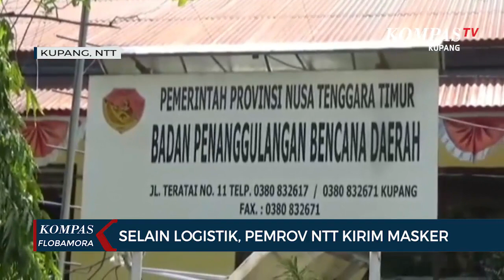Pemprov NTT Segera Kirim Bantuan Bagi Pengungsi Erupsi Gunung Ile Ape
KUPANG, KOMPAS.TV - Pemerintah Provinsi Nusa Tenggara Timur melalui Badan Penanggulangan Bencana Daerah (BPBD) segera mengirimkan bantuan logistik berupa bahan kebutuhan pokok bagi korban erupsi gunung Ile Lewotolok di Kabupaten Lembata.

Kepala BPBD NTT, Thomas Bangke mengakui, telah berkoodirnasi dengan Pemerintah Kabupaten Lembata untuk menyalurkan bantuan tanggap darurat bagi ribuan warga yang kini berada di tenda pengungsian.

Bantuan yang segera dikirimkan Pemerintah NTT menggunakan helikopter BNPB selain logistik juga masker untuk digunakan para pengungsi guna mencegah terjadinya penyebaran covid-19 di tenda pengungsian.

Sejauh ini, telah ada 4.483 warga dari 2 kecamatan di kaki gunung Ile Lewotolok yang telah mengungsi ke 7 titik lokasi pengungsian yang disiapkan Pemerintah Kabupaten Lembata di Kota Lewoleba.